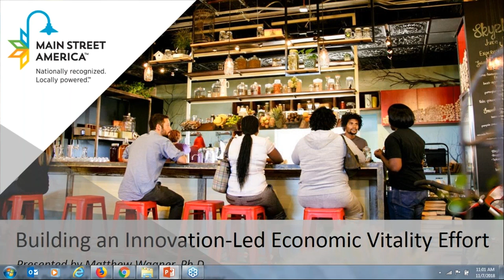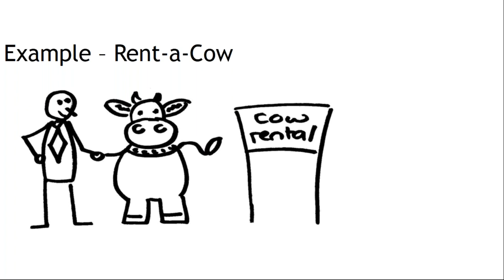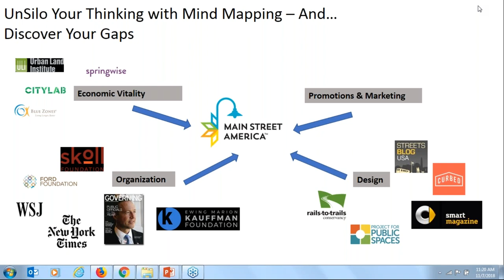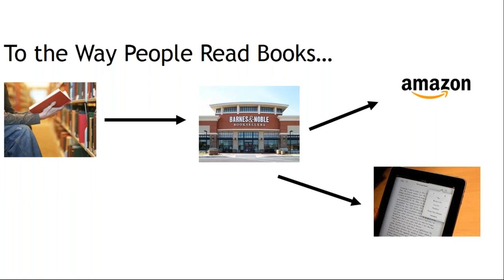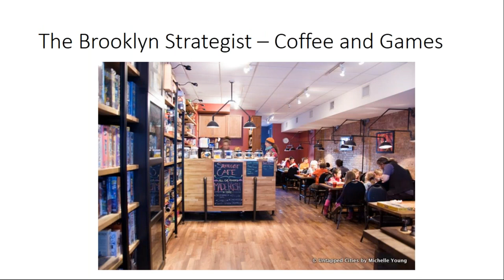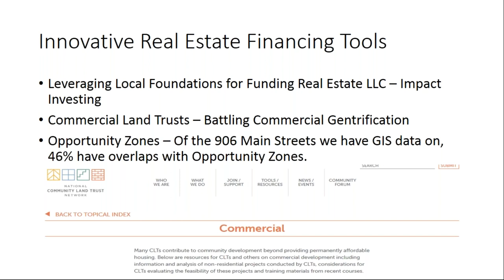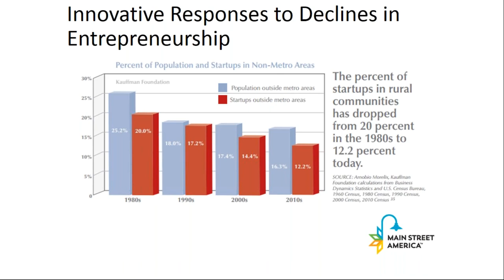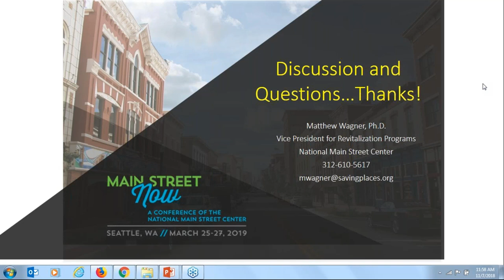Building an Innovation Led Economic Vitality Effort Main Street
The Main Street Approach facilitates strategic implementation of a community’s revitalization efforts through market understanding, local vision, and place-based assets. A strong Economic Vitality effort that facilitates entrepreneurship, business recruitment and retention, real estate development and capital tools, is critical to successful implementation of the Main Street Approach. However, in today’s hyper-competitive economic environment, communities need innovative and creative offerings that differentiate themselves within the market. This webinar will share scalable and innovative examples. Most importantly, it will show attendees how to create an Economic Vitality effort within your program that establishes an innovative mindset and process for solving key revitalization issues.